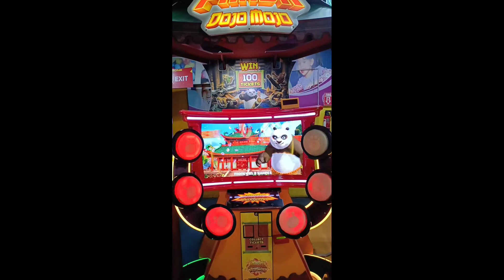Raipur magnetic Mahal inner view